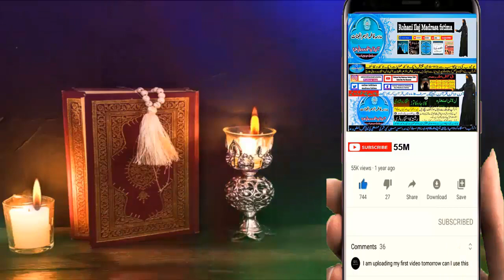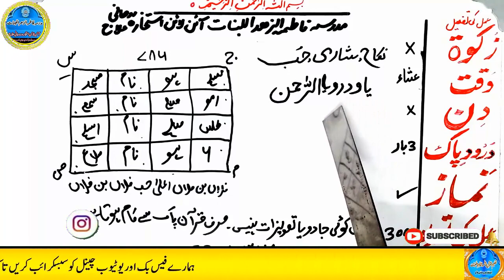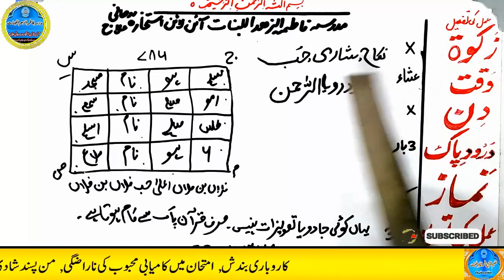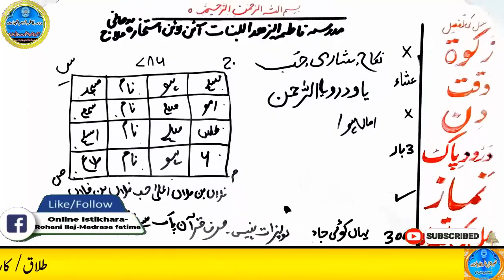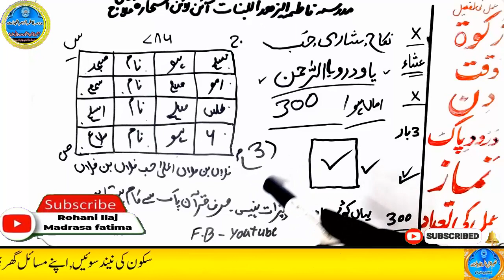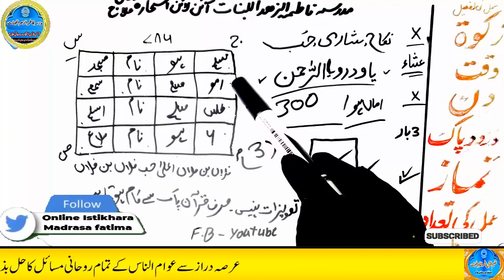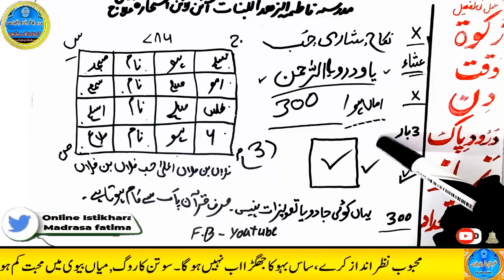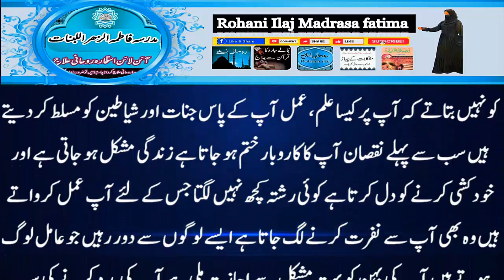mohabbat ka wazifa, wazifa for love, love marriage, mohabbat ka wazifa aag jesa, mohabbat ka taweez